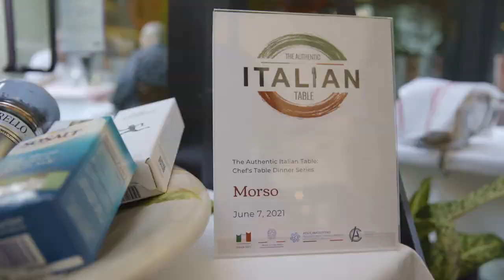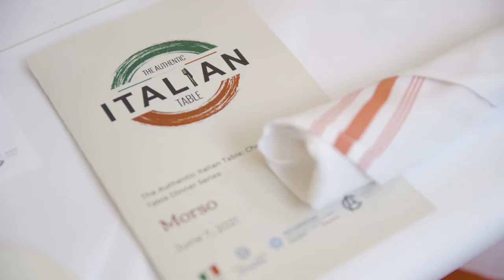Authentic Italian Table - Chef's Table Dinner Series at Morso Restaurant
The IACC's Authentic Italian Table Chef's Table Dinner series, a week-long celebration of authentic Italian cuisine, is back for its second edition! From June 2-7,  four top-tier Ospitalità Italiana-certified restaurants--Levante, Lucciola, Morso and Osteria 57--hosted select members of the food media and trade and featured four-course tasting menus designed to highlight a range of regionally-sourced and produced PDO/PGI ingredients from Italy. These exclusive chef's table dinners offered an authentic Italian culinary experience in an intimate outdoor setting and are open exclusively to food influencers and members of the trade.